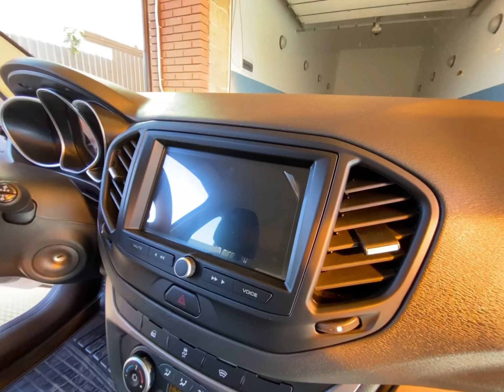ЦЕНА ВЕСТЫ СЕГОДНЯ? ДОСТАВКА ЛАДА В БУЗУЛУК!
НОВАЯ ЛАДА ТОЛЬЯТТИ - САМЫЕ НИЗКИЕ ЦЕНЫ НА ЛАДА В РОССИИ!
Фиксированная цена! Доставка в любой регион! Гарантия на автомобиль! Быстрый и качественный сервис! Реальные отзызы покупателей!

Всем привет😊
Заснял доставку в г.Бузулук Оренбургская область - Lada Vesta седан комплектация Luxe Multimedia Enjoy pro в белом цвете 2022г. 1.6 106л.с.

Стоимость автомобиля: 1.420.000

Поздравляю своего дорогого клиента Александра с замечательным приобретением! Благодарю за выбор и доверие🤝